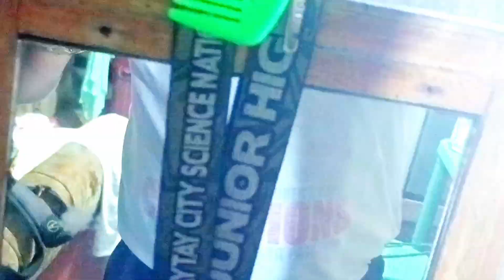come and join Pobreng ilokano tour to his Chicken and plants. .